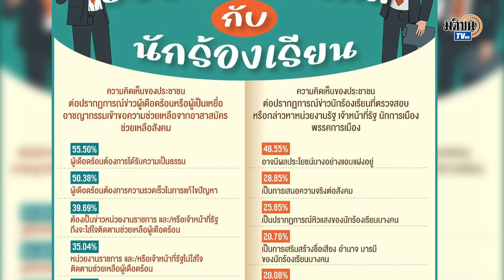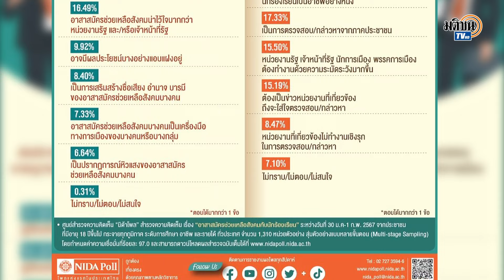นิด้าโพล เผย ส่วนใหญ่เชื่อ "นักร้อง" ทำไปเพราะมีผลประโยชน์แฝง : Matichon TV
นิด้าโพลเผยผลสำรวจ เกือบครึ่งเชื่อ ‘นักร้องเรียน’ ทำไปเพราะอาจมีผลประโยชน์บางอย่างแอบแฝงอยู่